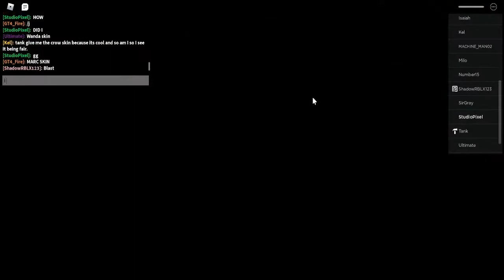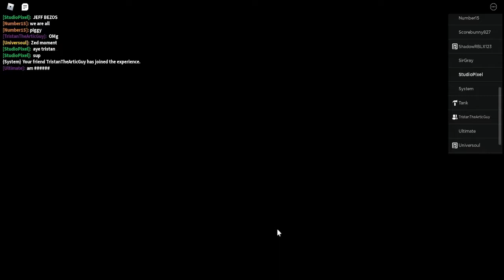Testing Piggy branched realities with epic tank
this was a testing server